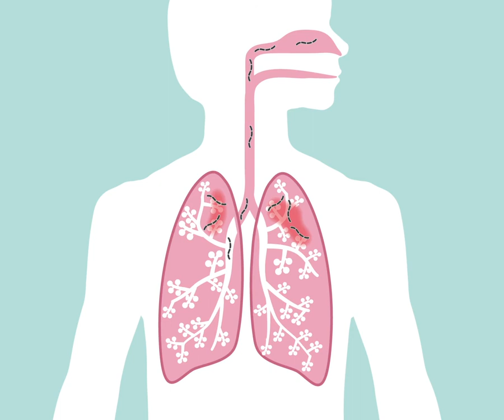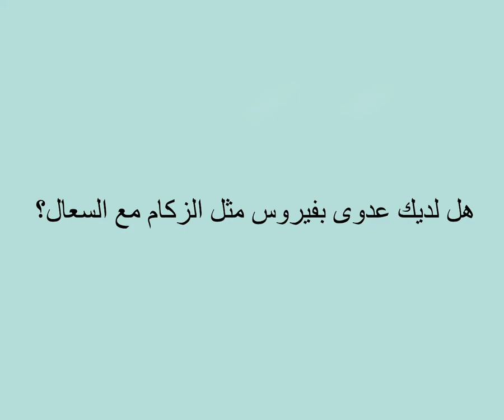Arabisch - Waarom krijg ik wel of geen antibiotica?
Animatie ter ondersteuning van cultuur-sensitief communiceren met migranten met een focus op de communicatie rondom antibiotica.